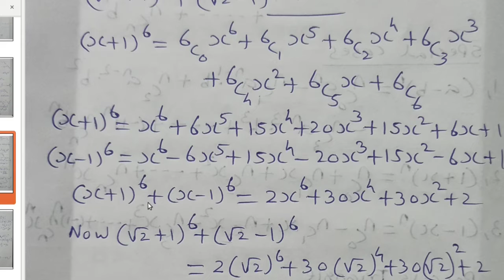+1 MATHEMATICS//IMPROVEMENT SPECIAL//SURE QUESTIONS//BINOMIAL THEOREM//4 MARKS SURE 👍🏻